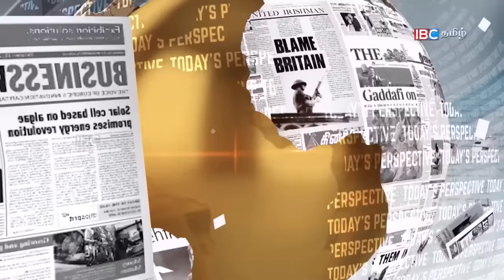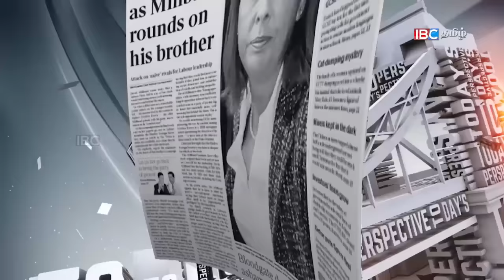Indraiya paarvai cv vigneswaran | Part 02 | 20.10.16 | IBC Tamil TV